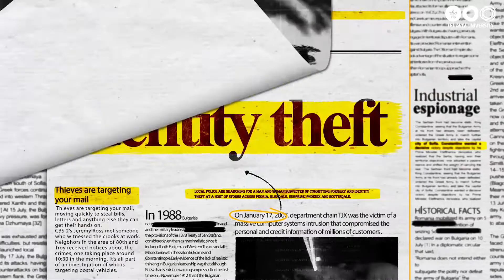אוניברסיטת תל אביב | IL צעדים ראשונים באבטחת מידע | קמפוס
מתקפות סייבר, פישינג, זיוף, הצפנה ופריצות למחשבים ונכסים דיגיטליים הן הסכנות שמקיפות את העולם החדש. איך נוכל להתגונן מפניהן ואף להשיב מתקפה בעת הצורך? היכנסו לקורס כדי ללמוד איך מתנהלים נכון, בעולם של אבטחת מידע.

הצטרפו ל- 700 אלף לומדים שמשדרגים את עצמם עם מאות קורסים מעולים בזמן, במקום ובקצב שלהם, ובחינם
ILקמפוס
ביוזמת מערך הדיגיטל הלאומי והמועצה להשכלה גבוהה